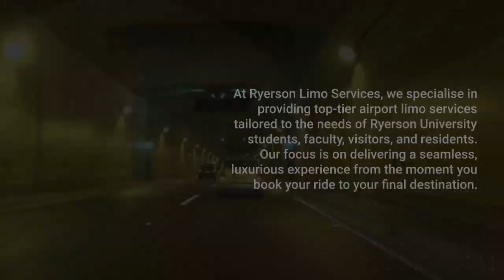Ryerson Airport Limo - Book Online - Canada Limo